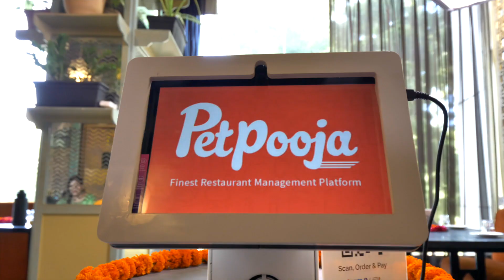Petpooja: Aapka Restaurant Hamari Zimedari! 3/3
Diwali ke din bhi aap Restaurant sambhal rahe ho?!

Aaj ke din aap rahiye apne parivar aur customers ke sath,
aur Petpooja sambhalega apka restaurant, taaki aap celebrate kar sake Diwali befikar.

Kyuki,
Aapka Restaurant Humari Zimedari ❤️

Petpooja ki taraf se aap aur aapke restaurant ko Diwali ki hardik shubhkamnaye!! 🌟

3/3